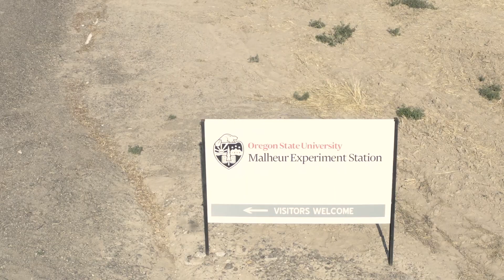Malheur Experiment Station Overview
Scientists at the Malheur Experiment Station specialize in research important for the production of row crops, small grains, alfalfa, and native plants. Onions, wheat, corn, beans, sugar beets, and potatoes are major crops in Malheur County, helping to generate hundreds of millions of dollars per year of farm gate income for producers and over $1 billion of economic activity in the county. Alfalfa, corn, and hay are transformed into high value meat and milk products by cattle and dairy producers.

The station is located on 117 acres of row crop land midway between Ontario, Vale, and Nyssa in the Cairo area. Entrance to Onion Avenue is from Highway 20/26. Visitors are welcome at the station. The OSU faculty and staff also conduct research and observations at many other locations in the region.